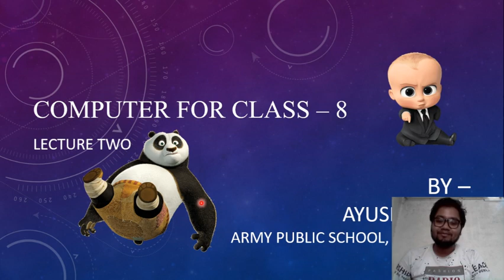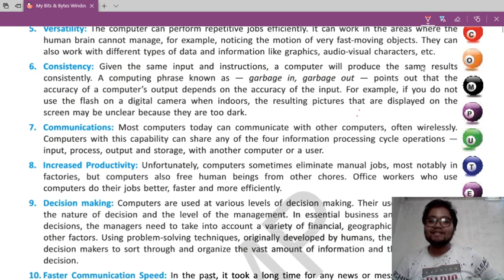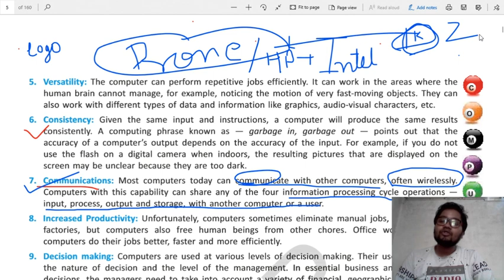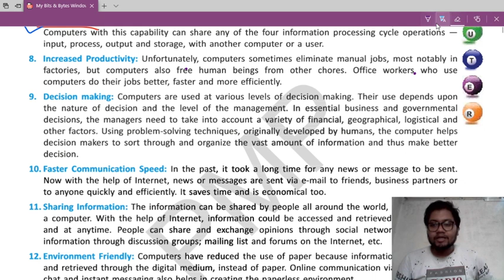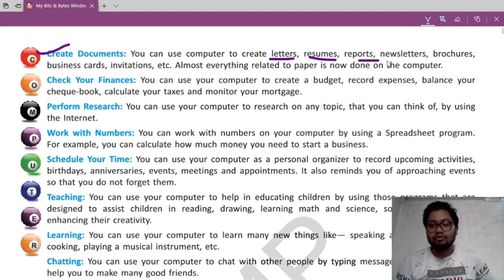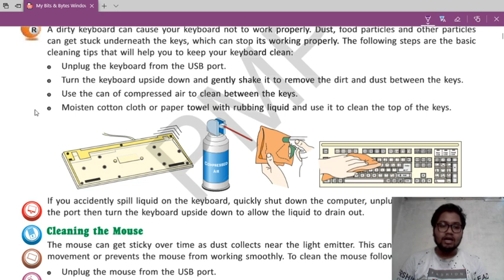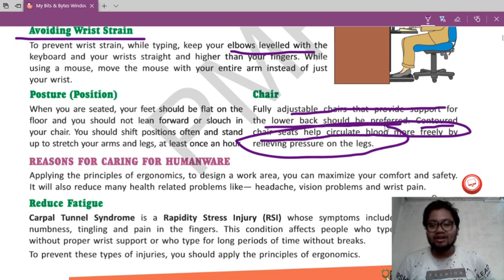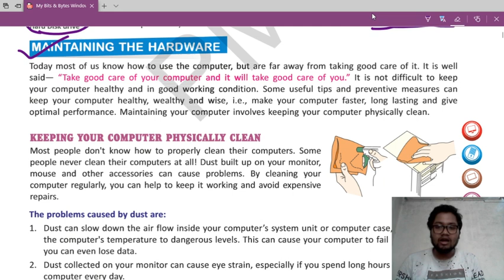Class - 8 Lecture Two of Computer for CBSE - Army Public School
This is the video for the students of Army Public School Class eight. This is the second video of your chapter one. This will be premier on YouTube at your class time. You can comment live on the video and set the remainder also.